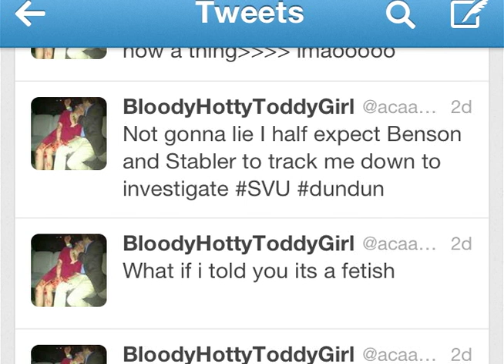Hotty Toddy "Bloody Girl" hype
Kaitie Harrison and Olivia Rearick